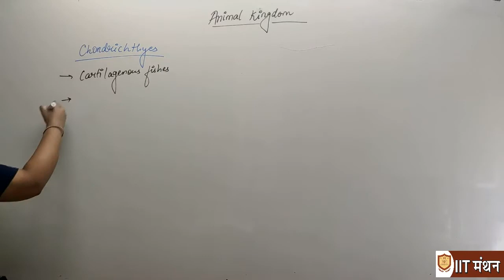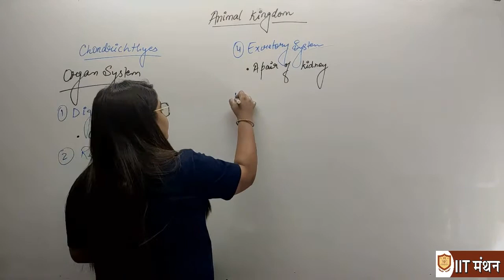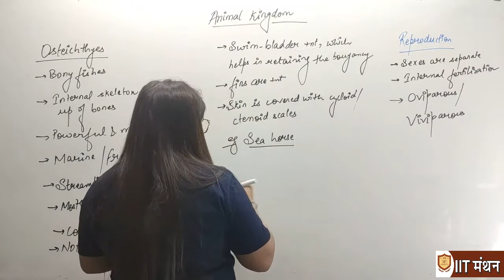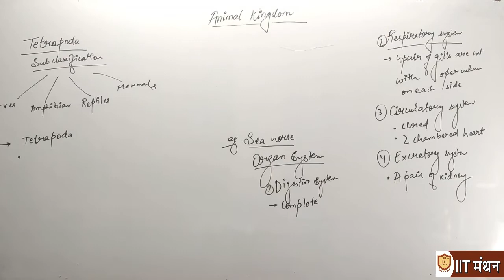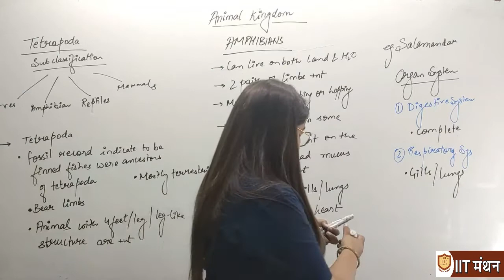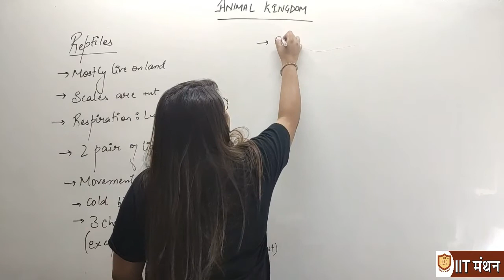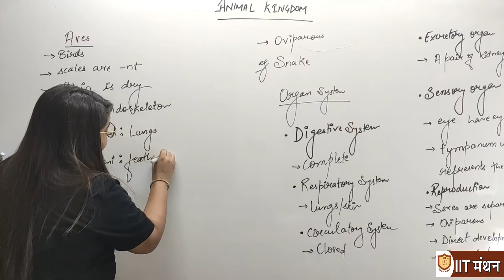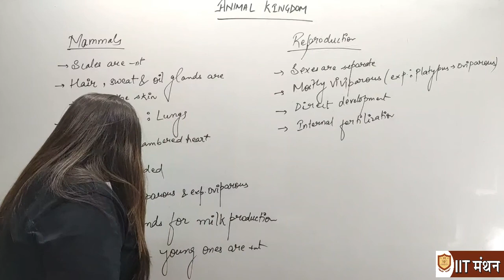CLASS 11TH || Animal Kingdom L-5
Chondrichthyes Ostiechthyes Tetrapoda